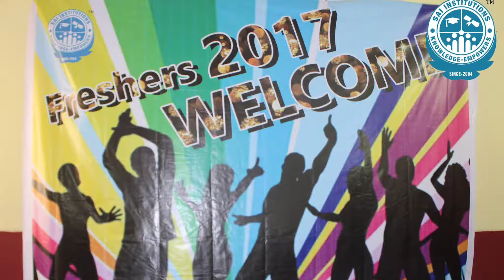Freshers Day Celebration - 2017 - Sai Institutions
Freshers Day Celebration - 2017

Address : SAI INSTITUTIONS
          #27,NRS Building, Velachery road,
          Little mount, Saidapet,